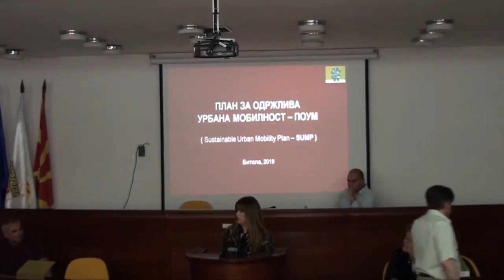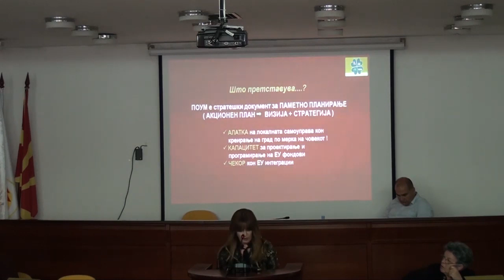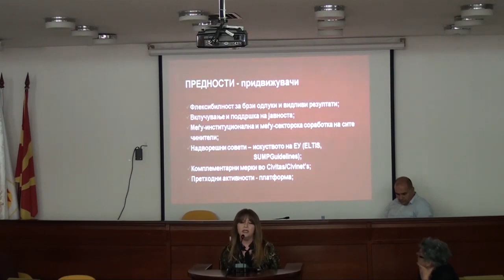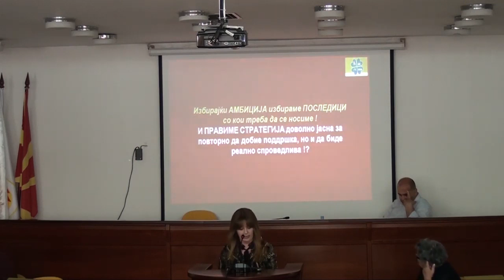FIRST Presentation on SUMP development for Municipality of Bitola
At the 35th meeting (June 19, 2019), the Council of the Municipality of Bitola, after the presentation of Jasmina Bunevska Talevska, Ph.D and Chairperson of the Municipal council for road traffic safety, accepted the RECOMMENDATION and the PROPOSAL to the Council for Traffic Safety, the Department for Urbanism and the Environment, and in coordination with SIA Bitola, for deciding on beginning with the first phase of the process of  SUSTAINABLE URBAN MOBILITY PLAN development.